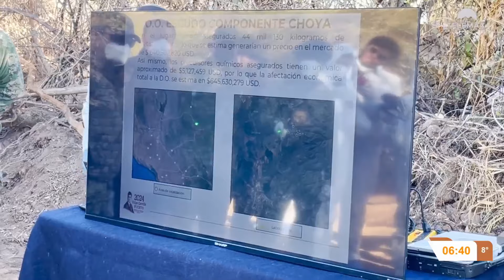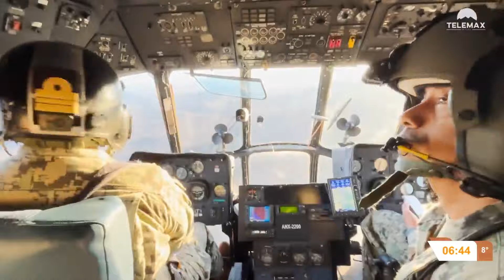Desmantelan el narcolaboratorio más grande de México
Sonora | Desmantelan el narcolaboratorio más grande de México al sur del estado.

Fragmento de NoticiasTelemax con Rosalba Wong y Tadeo López Rojas | 12 de febrero del 2023